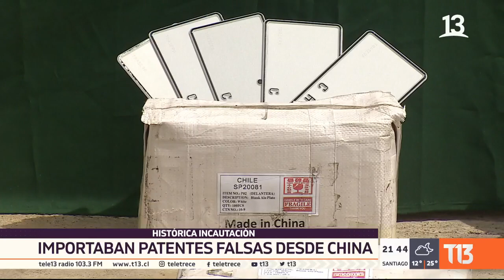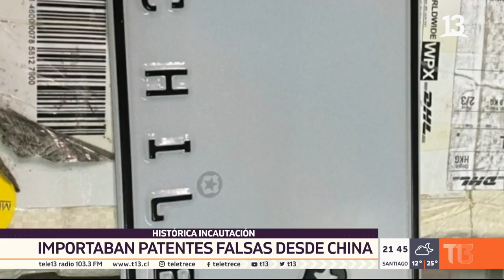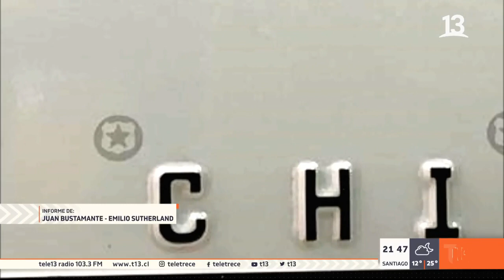Patentes clonadas: "Ese no es mi auto"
Se acaba de realizar la mayor incautación de patentes falsas de automóviles que se tenga memoria en Chile. Se descubrió que se están importando placas falsas desde China. ¿Cuál es el objetivo? Instalar esas patentes falsas en autos que son producto de robo con intimidación y venderlos casi al precio comercial. También instalan esas placas en los vehículos robados para poder llegar hasta la frontera norte del país y cambiarlos por droga.